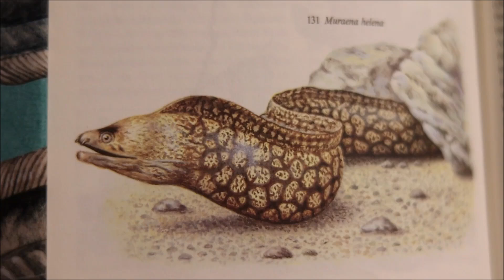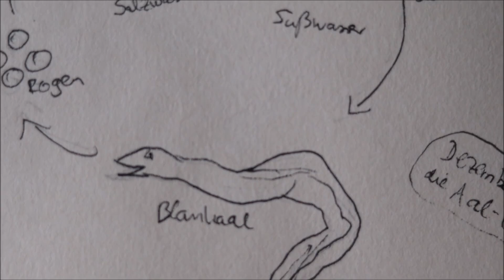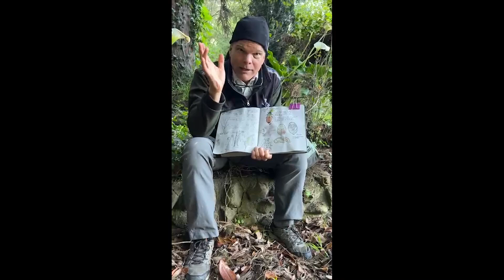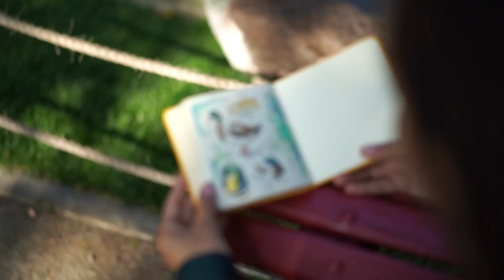International Nature Journaling Week 2024 - Day 3: Metamorphosis and transformation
Welcome to Day 3 of International Nature Journaling Week 2024. Today we are looking at the processes of metamorphosis and transformation.

Head over to the INJW page where you will find even more nature journal prompts and ideas on this theme, and information about the Journal Together session for today.